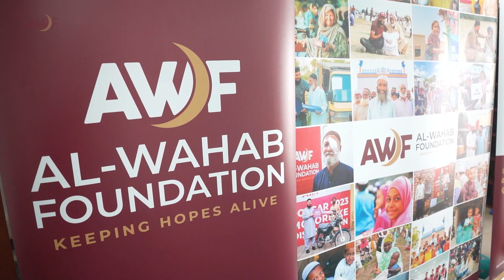Al-Wahab Foundation and My Yard Charity's Food Distribution Drive in UK | Our Collaborations Journey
Join us in this inspiring video as we witness the incredible impact of compassion and the profound difference it makes in people's lives.

Al-Wahab Foundation, in collaboration with My Yard Charity, embarked on a remarkable food distribution drive, bringing essential and cooked food to those in need.

Through our joint efforts, we distributed 50 bags filled with essential food items and 60 cooked food boxes, ensuring that individuals and families facing difficult times have access to nourishment and hope.

Experience the power of unity, kindness, and the ability to touch lives through compassion.

Together, we can create a brighter future for all!